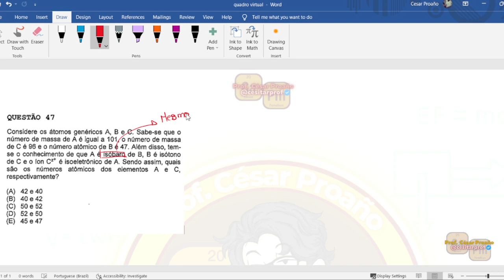2020 química Prova Verde Questão 47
Enunciado ( Questão 47 prova Verde)